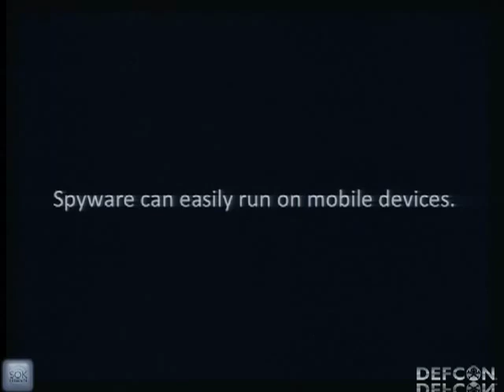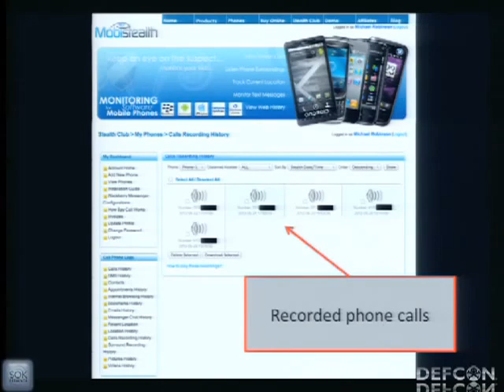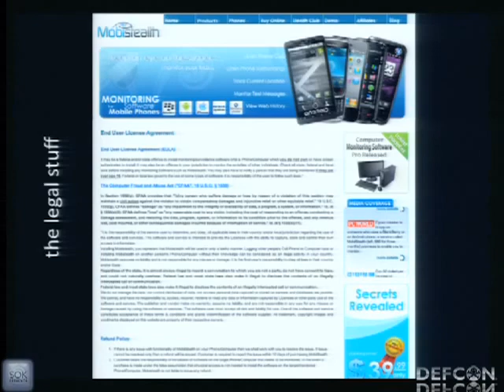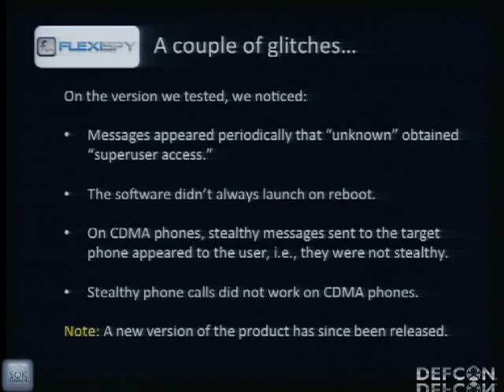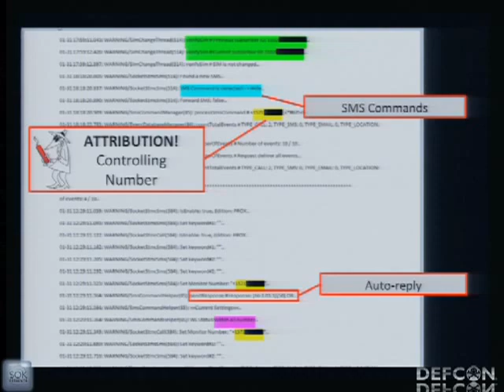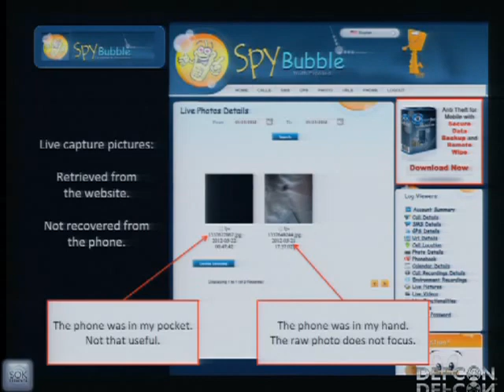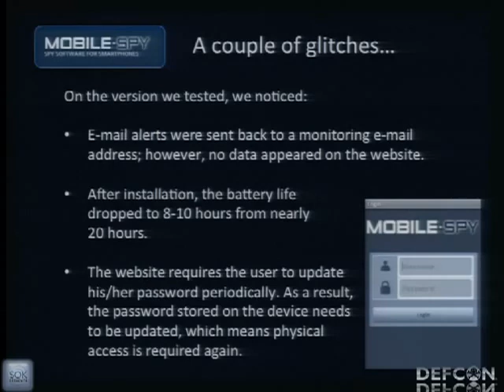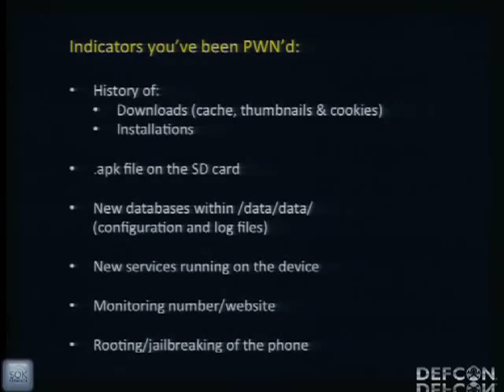DEFCON 20 Spy vs Spy Spying on Mobile Device Spyware